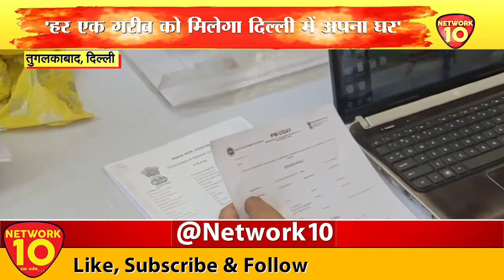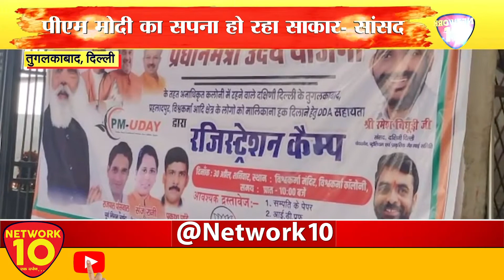Delhi || NEWS BULLETIN || LIVE || NETWORK10